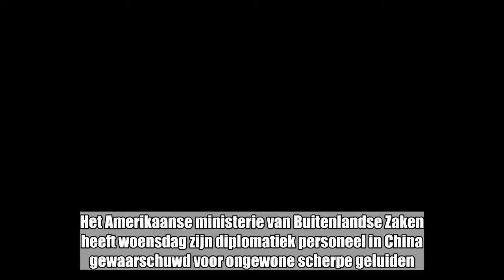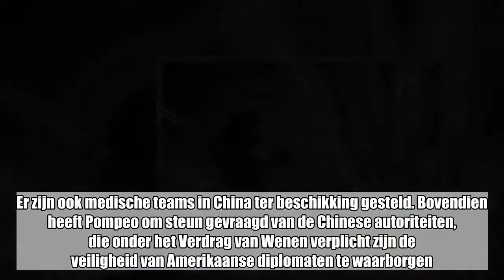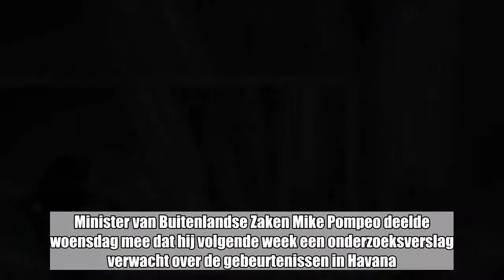Mysterieuze ‘akoestische’ aanval op diplomaten? Verenigde Staten waarschuwen voor scherpe geluiden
Het Amerikaanse ministerie van Buitenlandse Zaken heeft woensdag zijn diplomatiek personeel in China gewaarschuwd voor ongewone scherpe geluiden. De waarschuwing komt er nadat een medewerker van het consulaat in Guangzhou te maken kreeg met symptomen die, volgens Amerikaanse minister van Buitenlandse Zaken Mike Pompeo, doen denken aan de mysterieuze aanvallen op Amerikaanse diplomaten in Cuba.   Volgens een verklaring van de Amerikaanse ambassade in China had de medewerker een licht hersenletsel opgelopen. Het is niet bekend waardoor die verwonding is ontstaan. Maar Mike Pompeo verklaarde aan het parlement dat het ging om dezelfde symptomen die de diplomaten ervoeren na de vermoedelijke sonische aanval op de Amerikaanse ambassade in Cuba.Pompeo beklemtoonde dat de Verenigde Staten nu trachten uit te zoeken wat er juist gebeurd is in China en Cuba. Er zijn ook medische teams in China ter beschikking gesteld. Bovendien heeft Pompeo om steun gevraagd van de Chinese autoriteiten, die onder het Verdrag van Wenen verplicht zijn de veiligheid van Amerikaanse diplomaten te waarborgen.Meer dan twintig Amerikaanse diplomaten die werkten op de ambassade in Havana, Cuba kregen tussen eind 2016 en midden 2017 na het horen van scherpe geluiden te maken met gehoorverlies, duizeligheid, slapeloosheid, en verlies van het gezichtsvermogen. Washington spreekt van akoestische aanvallen, maar omdat de herkomst nog niet is vastgesteld, springen de VS voorlopig voorzichtig om met beschuldigingen.Minister van Buitenlandse Zaken Mike Pompeo deelde woensdag mee dat hij volgende week een onderzoeksverslag verwacht over de gebeurtenissen in Havana.